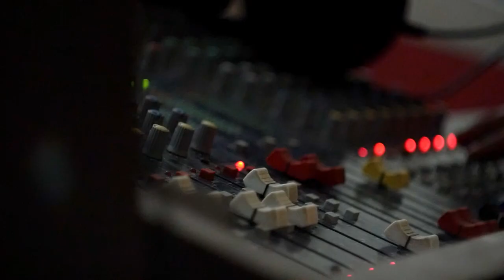R Manjunath - Carnatic Classics on Saxophone (Album Trailer)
We drop in on a day in the life of R Manjunath aka Saxophone Manjunath in one of the musical centres of South India and Carnatic Music - Bangalore. He talks us through his journey and musical endeavours with his unique instrument in this brief video introducing his two albums with Pragnya - Carnatic Classics on Saxophone Volumes 1 and 2.

Albums available on all major digital stores and streaming platforms including iTunes/Apple Music, Saavn, Gaana, Amazon Prime Music, Spotify and more.

TRACK LISTING [VOLUME 1]
1 Vatapi Ganapatim
2 Entha Muddu
3 Endaro Mahanu
4 Nadlodudai
5 Devadi Deva
6 Shambho Shiva
7 Alaipayudhe
8 Annamaya
9 Bhagyadalakshmi

TRACK LISTING [VOLUME 2]
1 Nammama Sharade
2 Samaja Varagamana
3 Nagumo
4 Navarasa
5 Tamboori Meeti Deva
6 Jagadodharana
7 Krishna Nee Begane
8 Venkatachala Nilayam

VIDEO CREDITS :
Concept by Pragnya
Special thanks to Ashwin Ragunathan for interviews and translation.